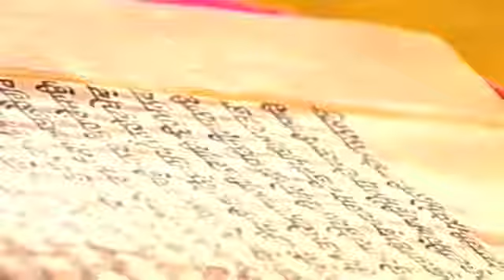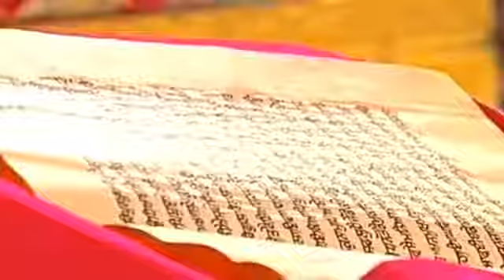11 December 2018 | Today's Hukamnama Sahib | Darbar Sahib Amritsar